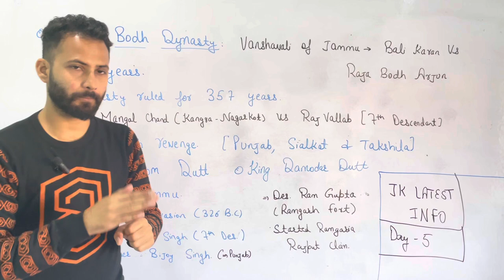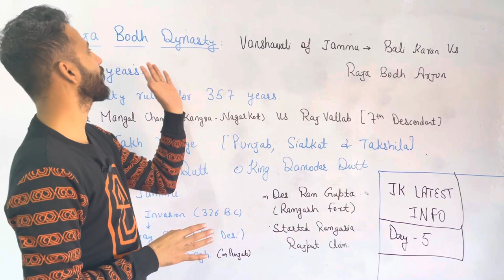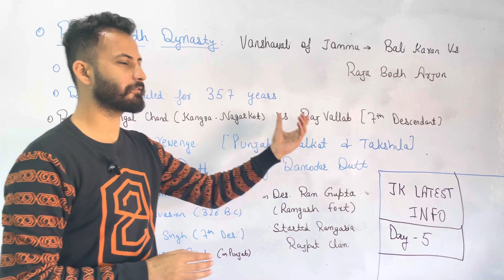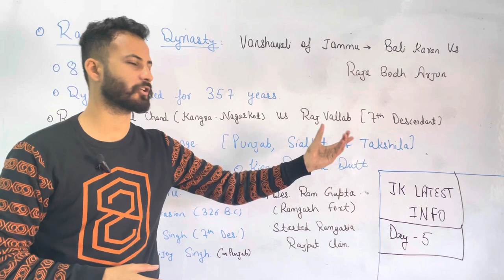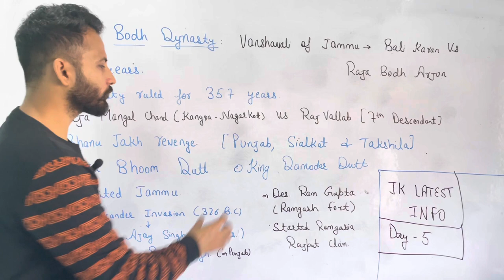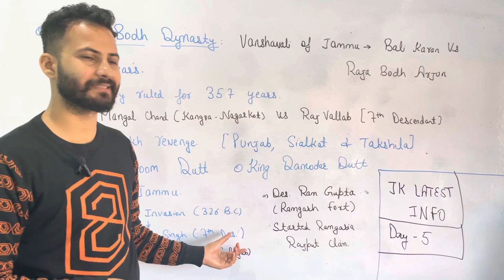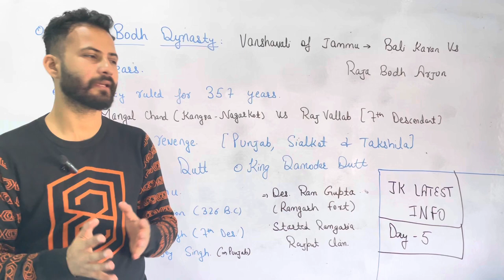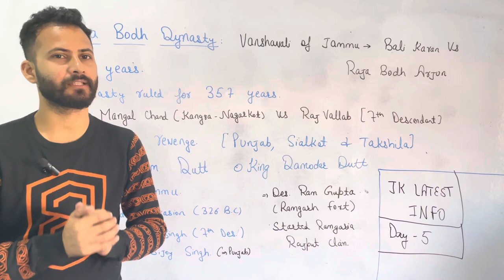Raja Bodh Dynasty ~ History of Jammu 🔥🔥 Part 5 | J&K History - JKSSB/JKPSC Exams ✔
Content of the Video :

1) History of Jammu
2) History of Jammu and Kashmir
3) JKSSB/JKPSC Exams Preparation
4) sources of Jammu and Kashmir History
5) J&k ut general Knowledge
6) Raja Bodh Dynasty
7) Rajdarshini and Vanshavali of Jammu